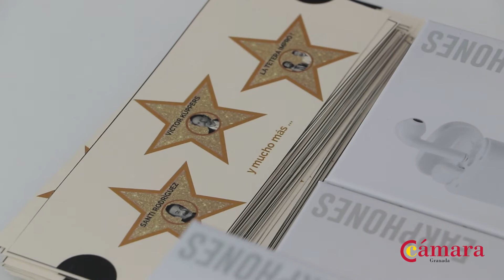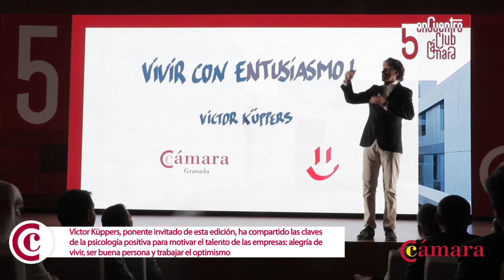RESUMEN 5º ENCUENTRO CLUB CÁMARA GRANADA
VIDEO RESUMEN 5º ENCUENTRO CLUB CÁMARA GRANADA